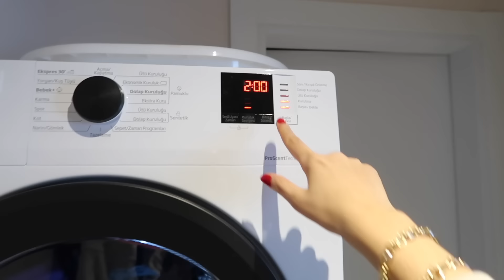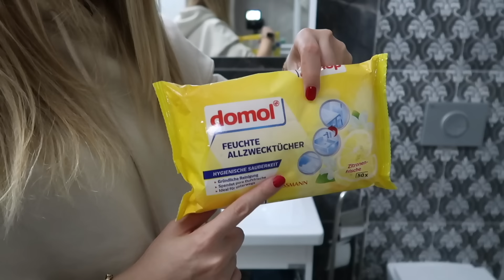TEYZE OLDUM 🥲 | TEMİZ BİR EV İÇİN GÜNLÜK İŞLER | KIYMALI BEŞAMEL SOSLU KABAK SANDAL | GÜNÜN MENÜSÜ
EZOGELİN ÇORBASI:
-1 su bardağı kırmızı mercimek
-2 yemek kaşığı pirinç
-1 yemek kaşığı bulgur
-1 soğan
-1,5 yemek kaşığı salça ( ben karışık kullandım)
-1 yemek kaşığı tereyağ, 3 yemek kaşığı sıvı yağ
-6 su bardağı su (1 su bardağını et suyu kullandım)
-Tuz, karabiber, toz biber

FIRINDA KIYMALI BEŞAMEL SOSLU KABAK SANDAL
(3kişilik ölçü)

2 adet kabak
150-200gr kıyma
1 adet kuru soğan
Yarım yemek kaşığı biber salçası
1 çay kaşığı tuz
Karabiber
Pul biber
sıvı yağ

Beşamel Sos İçin ;

1 su bardağı süt
1 yemek kaşığı un
1 yemek kaşığı tereyağı
Biraz tuz

SALÇA SOS: 1 yk salça
-1 su bardağı su
Tuz
Üzerine ;
rendelenmiş kaşar peyniri

▶️ gamzekahramanblog